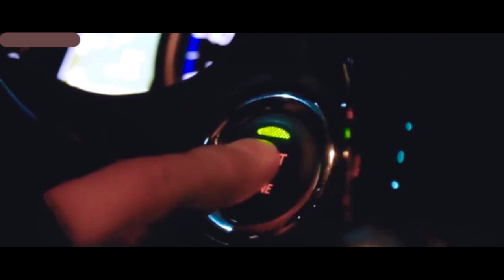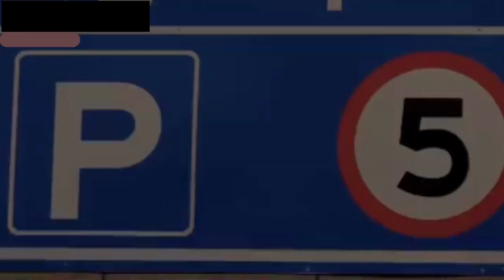Street Lhasa ལེའུ་དང་པོ།